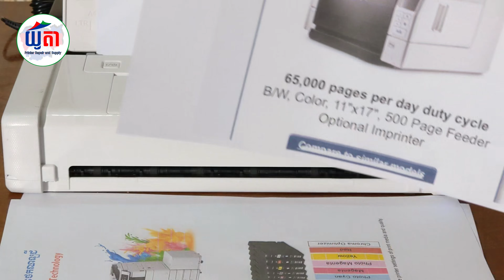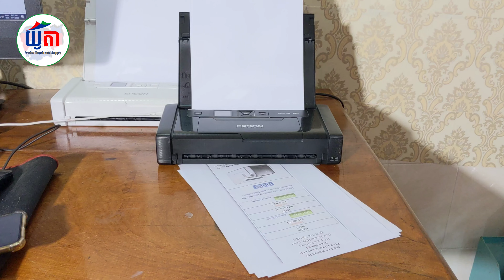Epson PXS05w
សួស្តី!បងប្អូនពូមីងទាំងអស់ដែលមានបំណងចង់ជាវម៉ាសុីនព្រីនយកតាមខ្ឡួនបានខ្ញុំសូមណែនាំម៉ាសុីនព្រីនមួយទឹកជប៉ុនពីម៉ូដែល
Epson PX-S05W Prtint A4 Wifi ($165)
Epson PX-S05BK Print A4 USB ($85)
មានលក់ម៉ាសុីនព្រីនធើរ ថ្មី មួយទឹកជប៉ុន Epson Canon HP ជាច្រើនតាមតម្រូវការបងប្អូនផ្សេងៗ។
មានការធានាជូន៣ខែលើគ្រឿងបន្លាស់
ធន់ក្នុងការប្រើប្រាស់ប្រើយូមិនហូរទឹកថ្នាំចេញក្រៅ
ទឹកថ្នាំធូរថ្លៃ  គ្រឿងបន្លាស់ធូថ្លៃ
ដឹកជូនទូរទាំងប្រទេស
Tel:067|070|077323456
ទីតាំង ខាងជើងផ្សារអូឬស្សី២០០ម៉ែត្រ ផ្ទះលេខ80 ផ្លូវ139 សង្កាត់វាលវង់ ខណ្ឌ៧មករា រាជធានីភ្នំពេញ